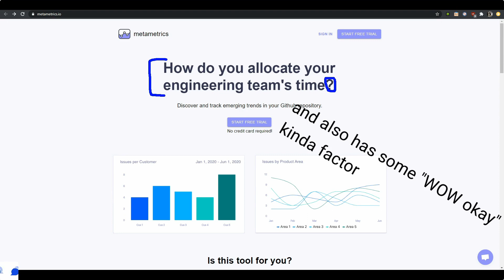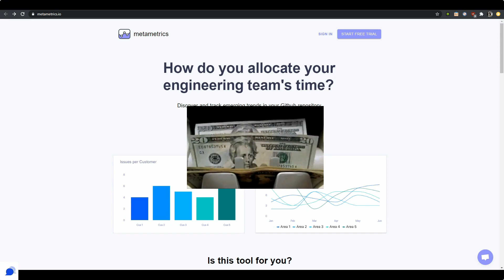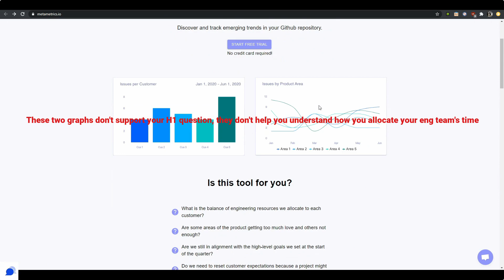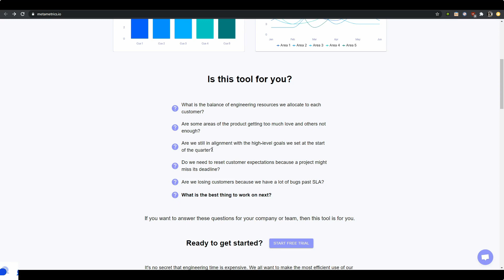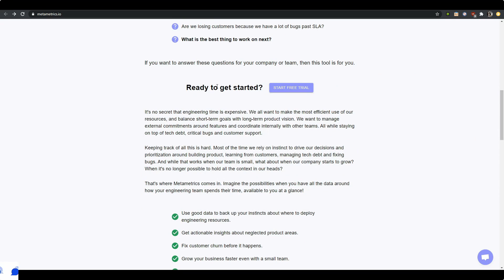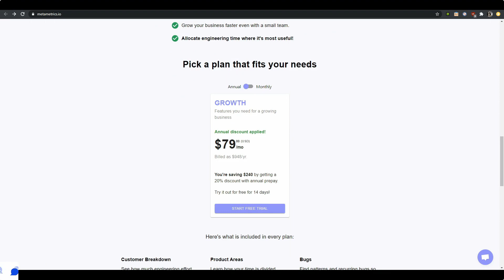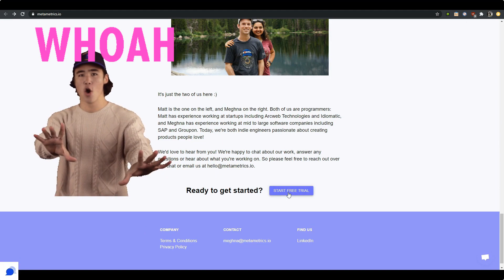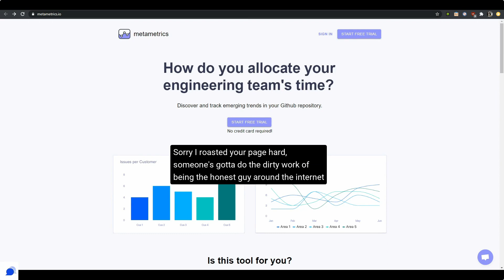How an UNCLEAR landing page is killing your product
😎 If you like my content consider becoming a patron on Patreon so I can keep making videos that explain how you can improve YOUR landing page - so you get more conversions and ultimately $$$!